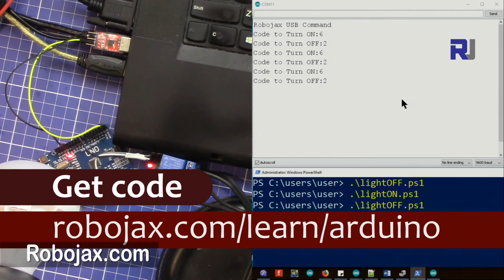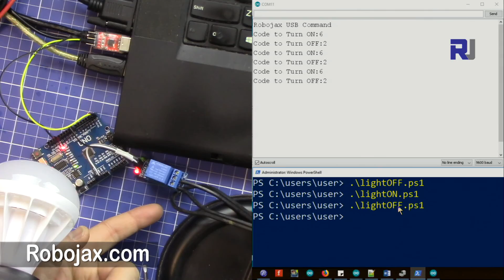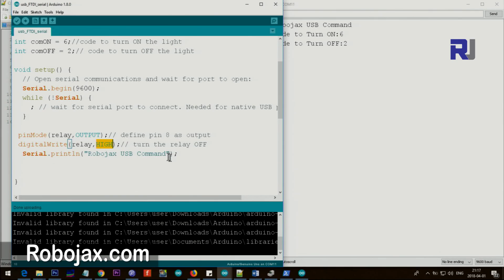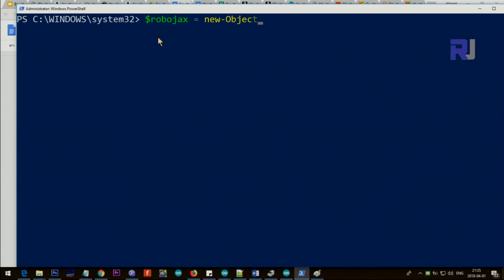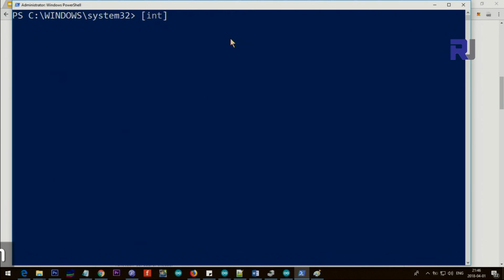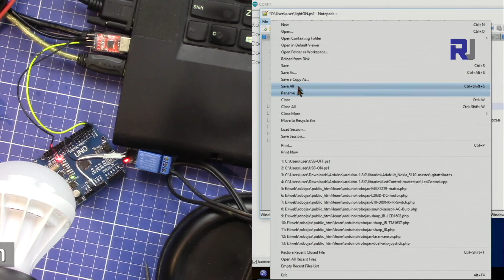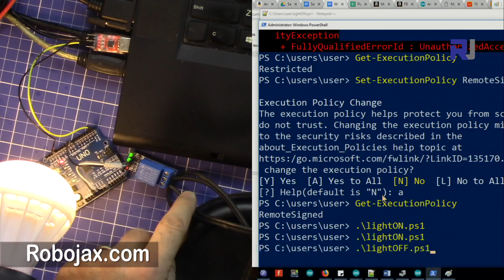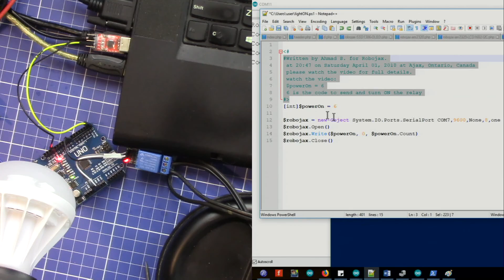Control relay and AC bulb from Windows Shell Command line via USB and Arduino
This Arduino Code is to read and decode serial monitor code sent from USB to UART or USB to UART FTDI chip
command sent from windows PowerShell or other systems commands.  When the code is detected and matched with the present codes
for example 6 is to Turn relay ON and 2 to turn OFF the relay in turn will turn ON AC bulb.

Go different chapters of this video:
00:00 Introduction
02:13 Wiring Explained
05:05 Arduino Code Explained
07:53 Starting with Windows PowerShell
12:38 Send command to Turn ON or OFF light
13:49 Using PowerShell Scripting
16:00 Scripting Execution policy issue resolved
17:04 Using PowerShell Scripting to Turn ON/OFF
17:45 Demo with FTDI USB module

Purchase USB to UART
from Amazon

Learn Arduino from a proven instructor with 100s of projects, code, wiring diagram in structured course in one place. Purchase Arduino Course at Udemy.com
If you want to learn Arduino from proven instructor on **Udemy**